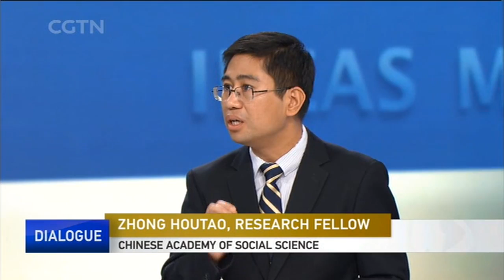What is the political ecology today in Taiwan after Terry Guo's decision to skip the election?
Terry Gou, Taiwan's top billionaire and founder of Apple supplier Foxconn, announced that he will not take part in the 2020 Taiwan leadership election. The decision comes after he quit the KMT Party less than a week ago. What has changed his mind to run for the leadership of Taiwan in such a short time? What does his departure mean for the leadership election?